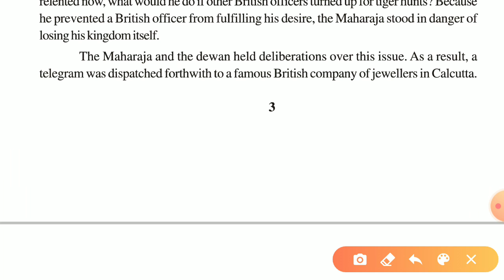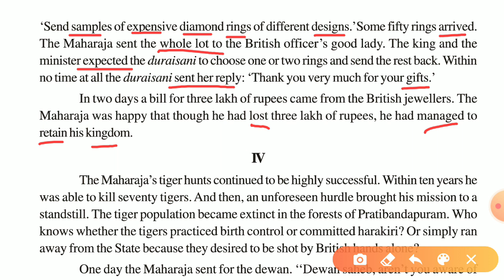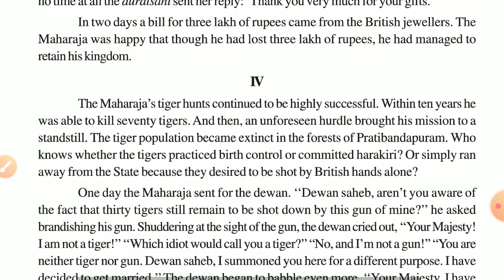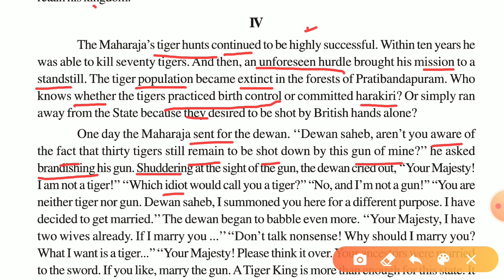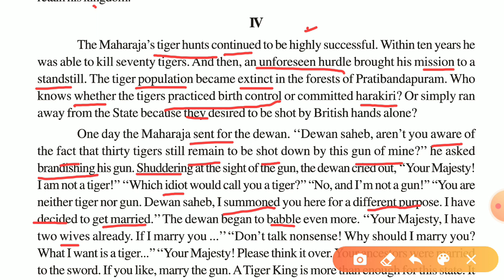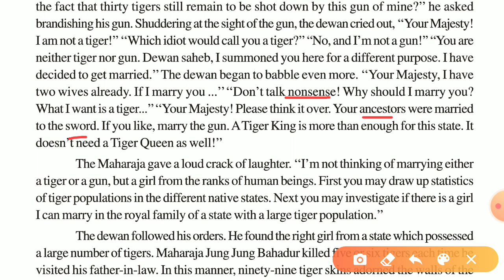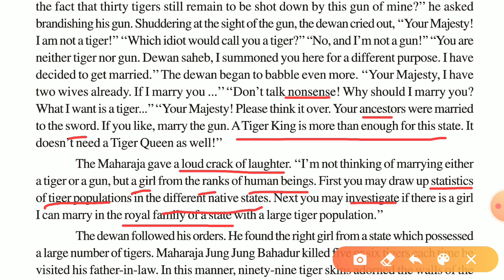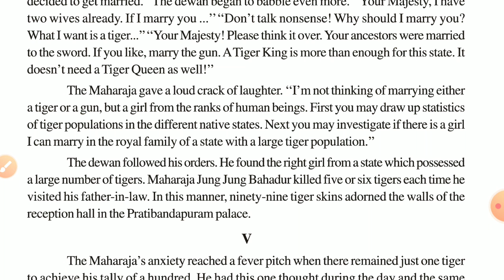ENGLISH-Panorama Book's chapter no 1 part 3 FOR CLASS-12 BY MANOJ POONIA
UNIQUE SCHOOL